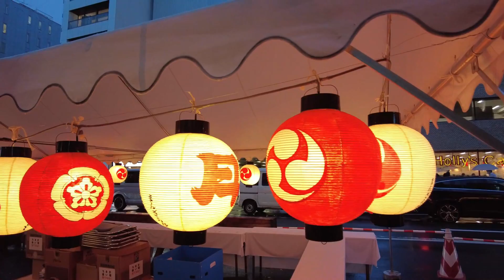京都散歩【祇園祭 20023年 雨の夜 山鉾巡り】／Walking in Kyoto,Japan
夕方から夜にかけて四条烏丸周辺の山鉾を巡りました。

Thanks to everyone's cooperation.

0:16　鶏鉾
1:35　月鉾
2:59　函谷鉾
5:04　菊水鉾
8:11　長刀鉾
10:36　船鉾
11:52　岩戸山